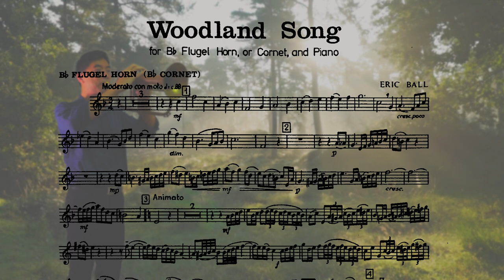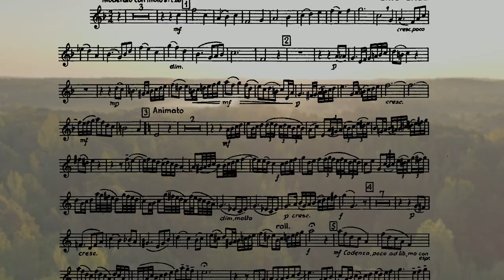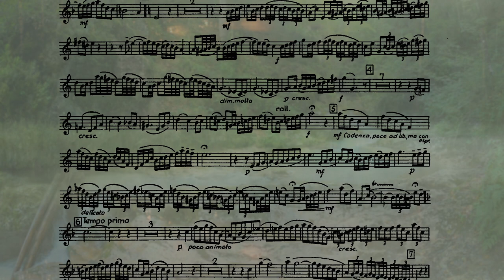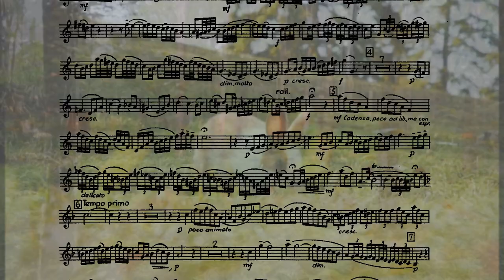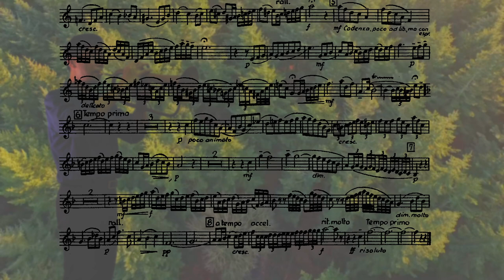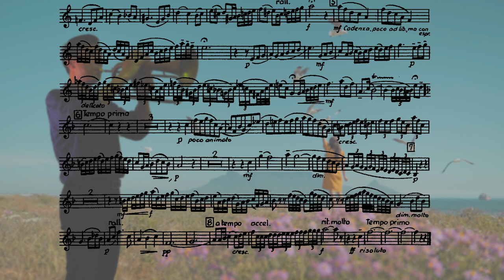Woodland Song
for Bb Flugel Horn or Cornet and Piano
by Eric Ball
Flugel Horn: Amos Lee